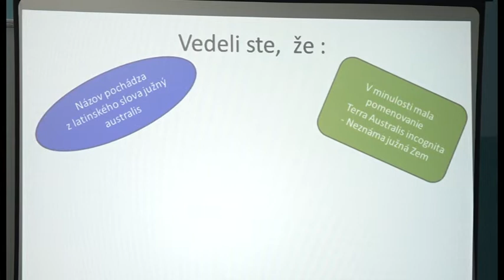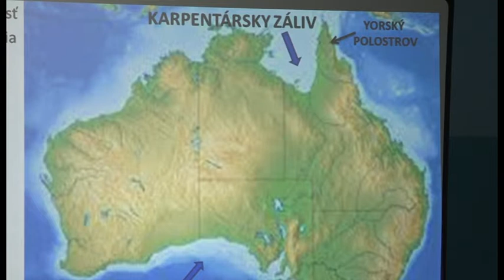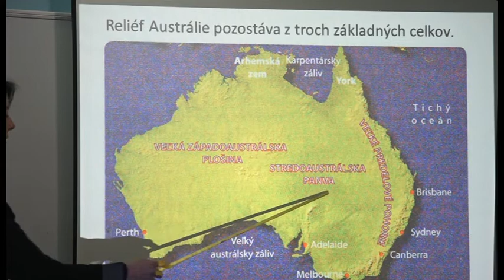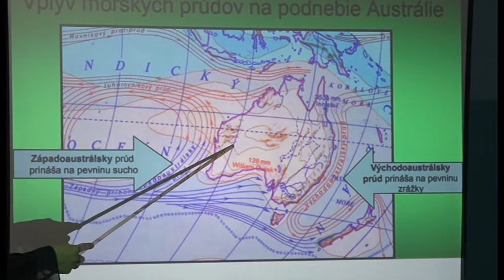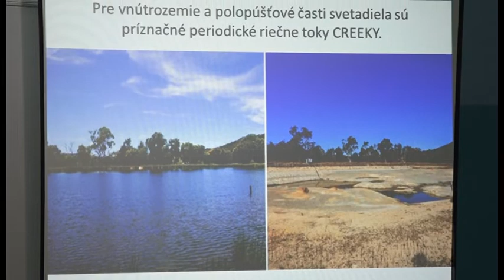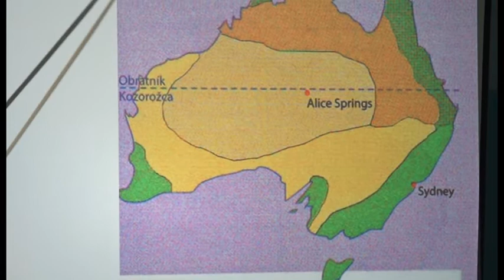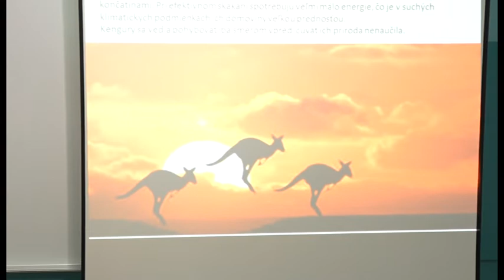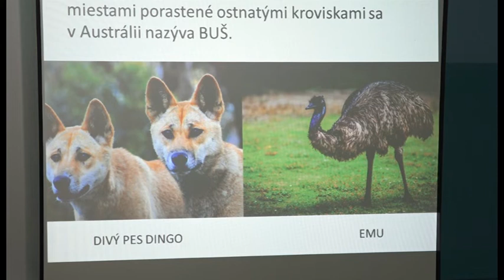07 Zemepis 7. ročník - Australia